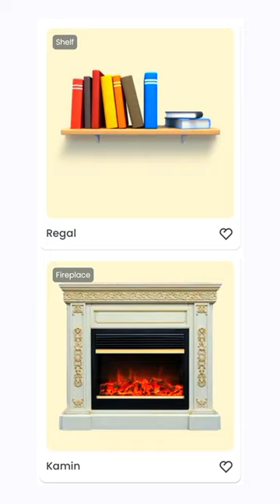Bedroom vocabulary in German language , pillow, hanger, wardrobe, pillowcase